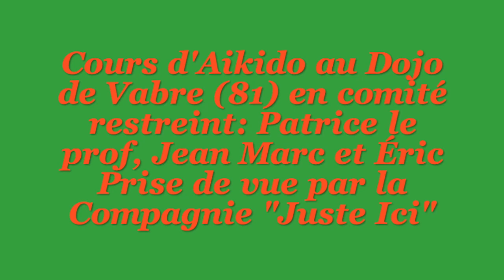Aikido Vabre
Extraits d'un entrainement  d'Aikido au club FFAAA de Vabre (81), en comité restreint, en octobre 2022: Patrice le prof, Jean Marc et Éric, pratiquants.
Prise de vue par la Compagnie "Juste Ici"